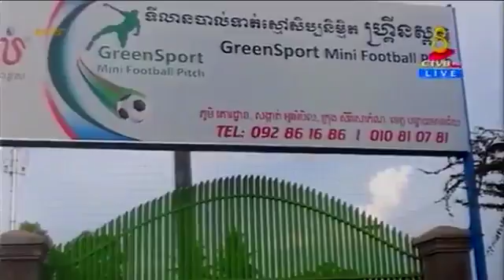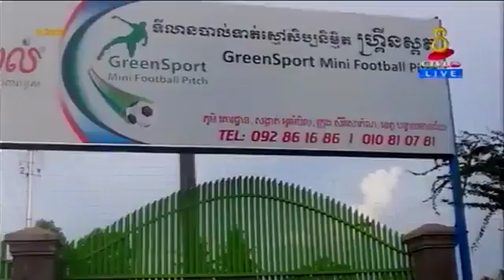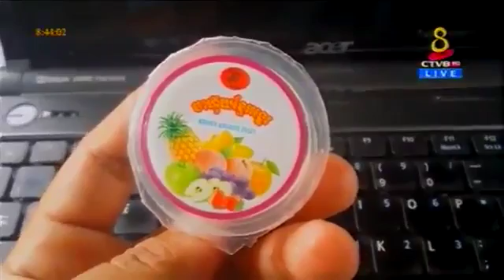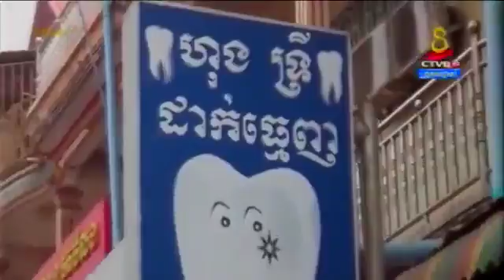Cambodia News Today | Social News | CTV8 HD News | 08 June 2015